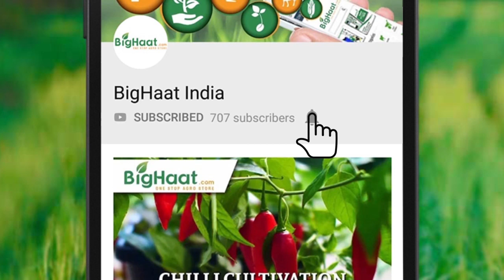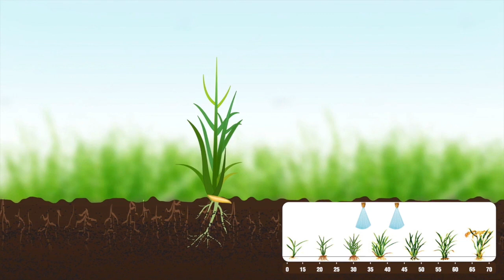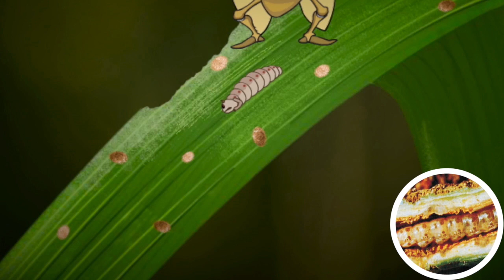Broad Spectrum Caterpillar Killer | BigHaat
Bayer Fame disrupts muscle function in insects and prevents them from feeding. Fame has a broad spectrum of action and is effective against most caterpillars.

Video Courtesy : Bayer